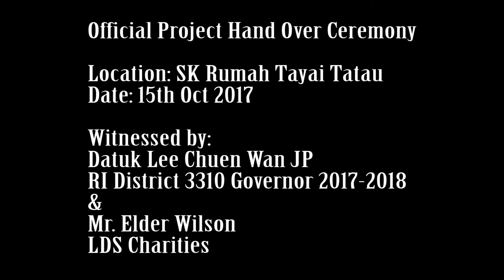SK Tayai Hand Over Ceremony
The Rotary Club of Bintulu Central (RCBC) recently completed its school improvement project at SK Rumah Tayai in Tatau.
The total project fund amounted to RM36,563 and works started on July 4.

With support and help from contractors and the parent-teacher association, the project was completed on schedule on Sept 7.
District 3310 governor Datuk Lee Chuen Wan officially handed over the project on Sunday.

The projects included the construction of a 40m concrete walkway, repairing and replacing mosquito netting and glass, installing kitchen piping and filtration system, installing aluminium food shelves for the kitchen and fibre water filter.

RCBC also repaired the pipe system for washing, toilets, and bathrooms, sewage main pipe, toilet parts, 16 electrical fans, as well as electrical wiring and sockets for classrooms and the hall.
The club also provided 20 conference chairs, four conference tables, as well as 50 sets of mattresses, pillows and bedsheets.
Sponsors of the project were the Malaysian Church of Jesus Christ of Latter-day Saints (LDS) Charities, as well as the Rotary Clubs from Melaka, Johor Bahru.

RCBC is now calling for public support to fund the replacement of the school’s gutters and to construct a shade for the concrete walkway.